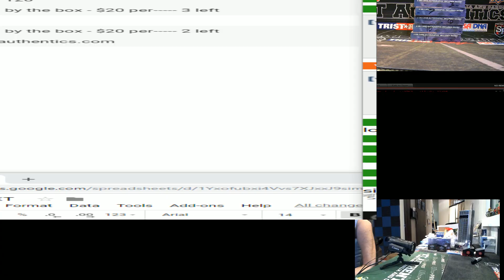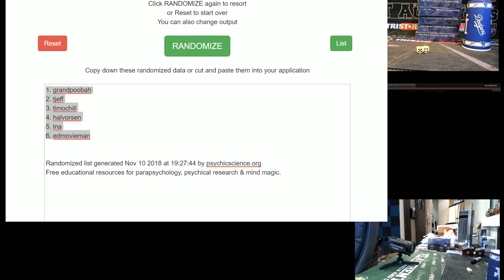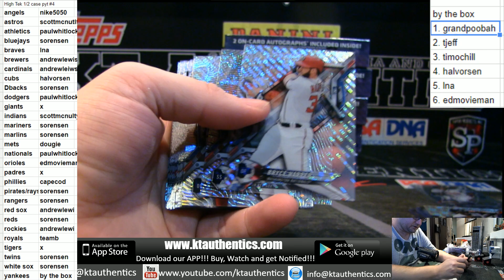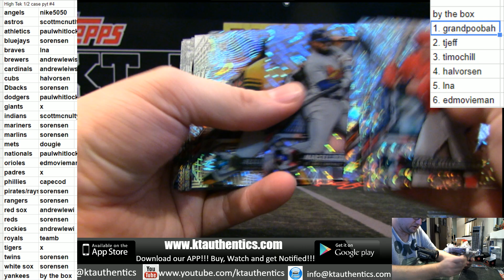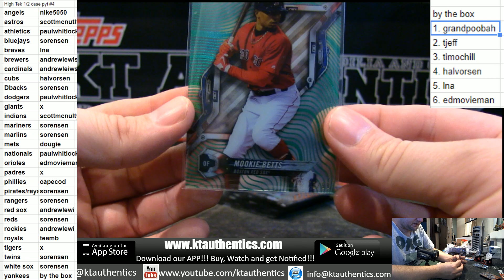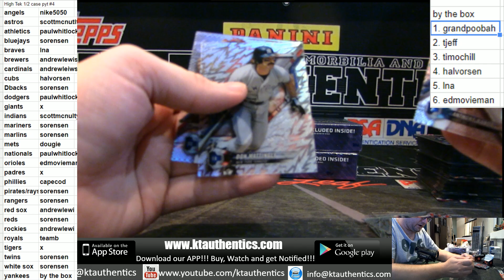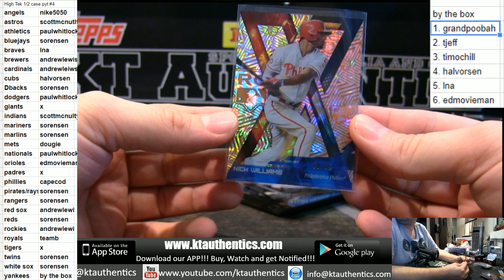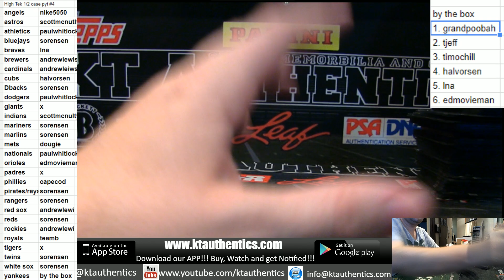KTAuthentics - 2018 topps high tek baseball 6 hobby box break pick your team #4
2018 topps high tek baseball 6 hobby box break pick your team #4